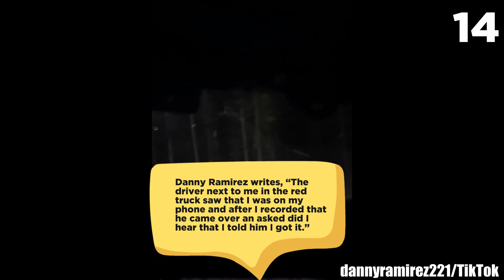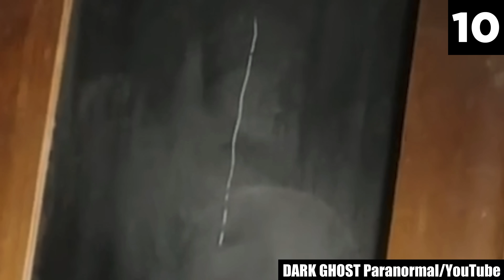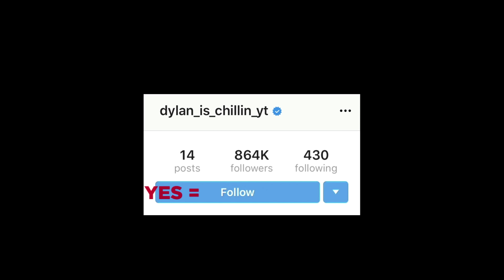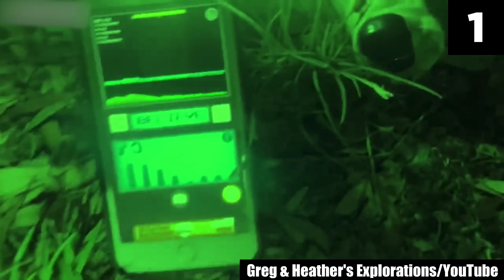15 Scary Videos Sure to Ruin Your Sleep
Ready to embark on a harrowing journey that will immerse you in the depths of true dread? What I bring you today is an ominous collection of terrifying videos that will thrust you into the heart of unrelenting fear. Here are 15 scary videos sure to ruin your sleep! No joke, this list of creepy videos will grip your soul and drag you into a realm where nightmares become a chilling reality!

I've handpicked these chilling scary videos for analysis to ensure that, at least once in your life, you get to experience the true depths of horror. From ghastly apparitions to nerve-shattering encounters with the unknown, each video in this scary comp is a portal to a realm where fear reigns supreme. As soon as you press play, be ready to be consumed by a sense of impending doom, as if a sinister, shadowy hand is tightening its icy grip around your heart.

Seriously, before you dive in, know that the eeriness these creepy videos bring is going to claw its way into your very being. It'll rob you of your sleep for good — the tranquility of your nights will be shattered and a plague of unsettling images will etch themselves into the very fabric of your dreams!

Watching this list of creepy videos, you'll witness the veil between the natural and the supernatural growing thin as each moment passes. Every creaking floorboard, every flickering light, and every whisper you hear will conspire to shatter your sense of sanity. And as these nightmarish encounters invade your thoughts, you will realize that you have entered a realm where escape is but a cruel illusion. The air around you will become heavy with a palpable sense of dread, and your every instinct will scream for you to flee!

So, it certainly goes without saying that what lies ahead is not for the faint of heart! This list of scary videos presents an unrelenting onslaught of fear that will test the very limits of your courage. Honestly, it seems like these spine-chilling videos were only captured to separate the brave from the timid. Are you nervous enough to find out which one you are? Spoiler alert: You may not like the answer!

If you tremble at the thought of confronting your deepest fears, if you can't stand to be alone in the dark, or if your heart races at the mere hint of the unknown, then turn away now! Because the chilling encounters shown in these creepy videos will challenge your resolve and push you to the brink of your darkest nightmares. No joke, the haunting entities that inhabit these scary videos will crawl their way into your consciousness, lingering long after this list ends.

Finally, know this: Once you begin watching, there is no turning back. These creepy videos truly do possess the power to strip away your sense of security, leaving you exposed to the chills that lie in wait. You will be forever changed, forever haunted by the nightmarish visions that unfold before your eyes here. Proceed only if you think you've got what it takes to face the chilling abyss of the most foreboding of horrors. You have been cautioned!

Source:

14.
 @dannyramirez221/TikTok
r/ChillsNarrator-ProSucc
8.
para_noid_normal/Instagram
ginonev/Reddit
3.
BerttyKush/Reddit
2.

Entry Timestamps:
0:00 Number 15
0:44 Number 14
1:57 Number 13
5:38 Number 12
6:42 Number 11
7:44 Number 10
9:10 Number 9
10:26 Number 8
11:38 Number 7
12:49 Number 6
13:47 Number 5
14:48 Number 4
15:41 Number 3
16:38 Number 2
17:34 Number 1